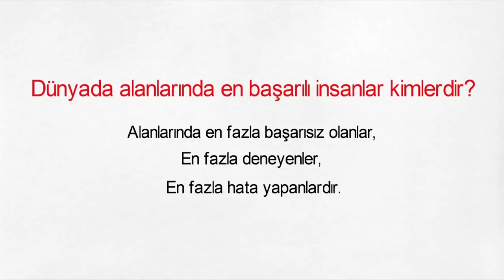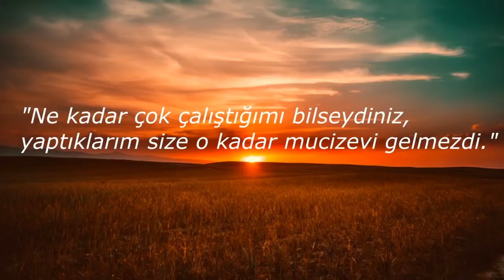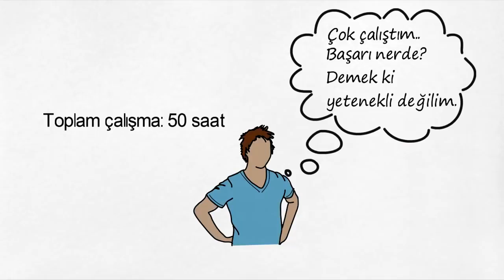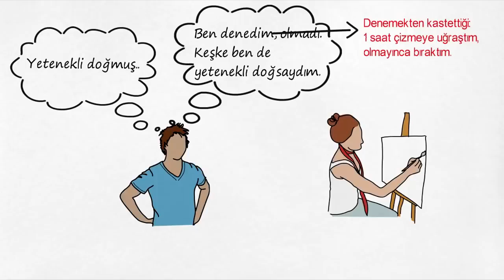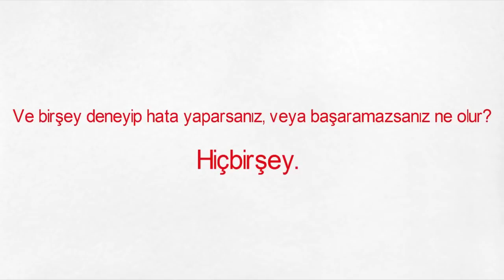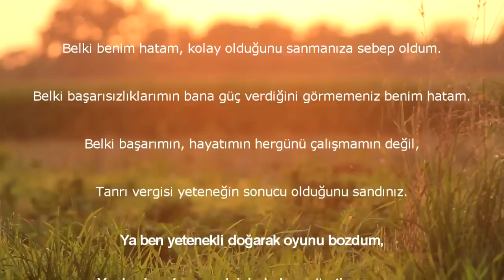Herhangi Bir Konuda Başarılı Olmanın TEK SIRRI